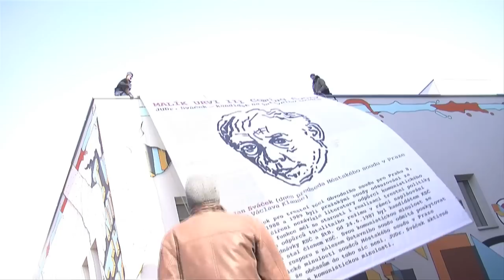Malík urvi, DOX: Jan Sváček není vhodným kandidátem na ústavního soudce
Na protest proti  kandidatuře JuDr. Jana Sváčka, navrženého na post ústavního soudce presidentem Václavem Klausem instalovala na průčelí Galerie DOX v Praze Holešovicích skupina PODE BAL (Michal Šiml, Petr Motyčka, Antonín Kopp) obrovský plakát.